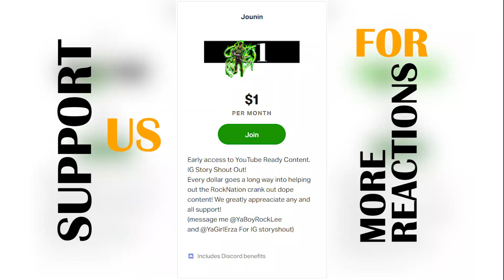Ainz Ooal Gown! Overlord Reaction Season 1 Episode 4 | Blind Reaction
Overlord Reaction Season 1 Episode 4!. We saw a taste of Ainz true power.